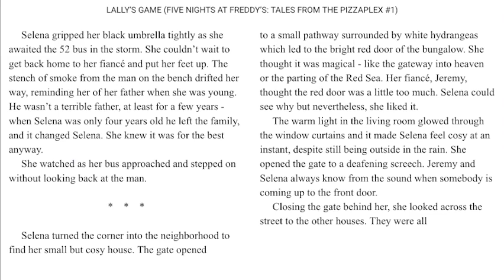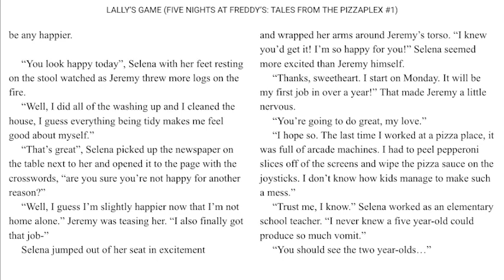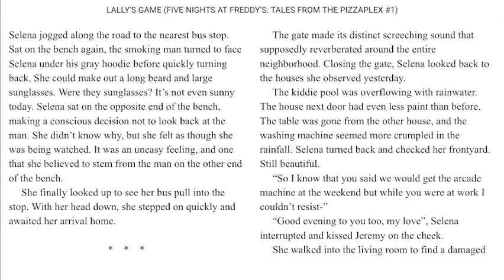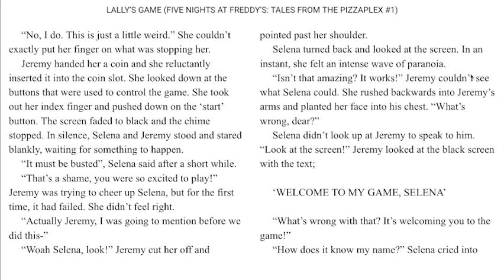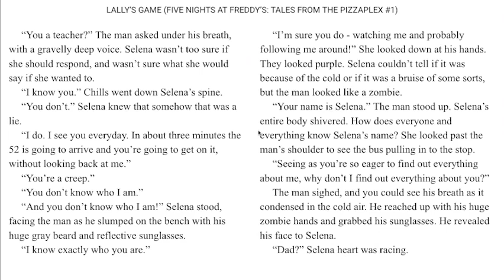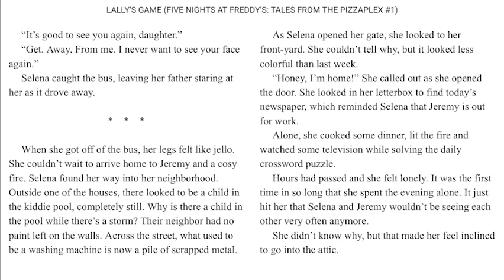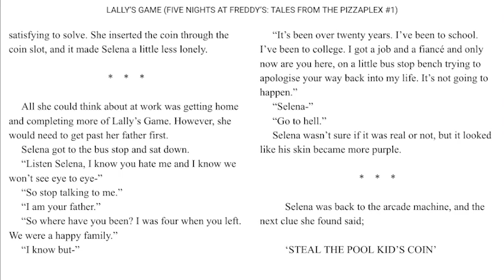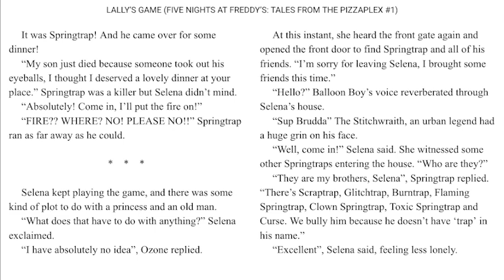"Lally's Game" - Part 1 (Tales From The Pizzaplex #1 Audiobook APRIL FOOLS)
Today we read the first story in Tales From The Pizzaplex #1 called "Lally's Game."

(っ◔◡◔)っ ♥ April Fools ♥